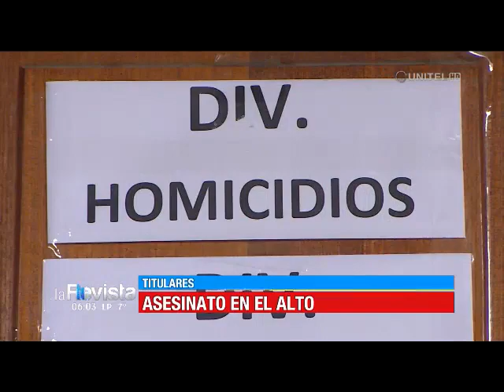Manténgase informado con nuestro resumen de noticias en La Paz